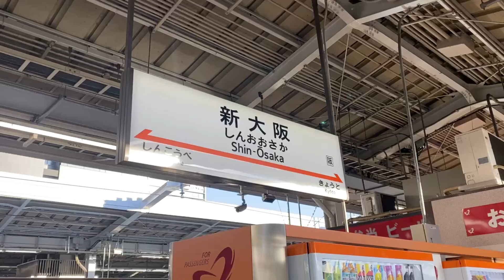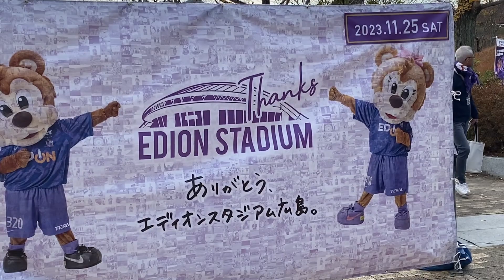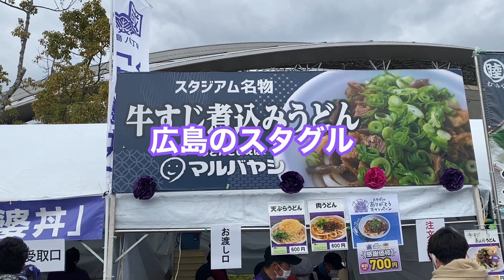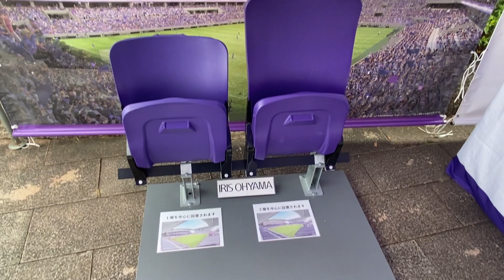【広島遠征】最後のエディオンスタジアムに0-3の花を添えてきた｡｡｡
編集：しゅん
2023/11/25
サンフレッチェ広島vsガンバ大阪　３−０

0−3で敗戦したが、他会場の結果残留決定
不本意ではあるが、来シーズンもJ1で戦えることを幸せに思うしかない。

次節は優勝を決めたヴィッセル神戸との最終節
来シーズンに向けてなにか希望を見せてほしい